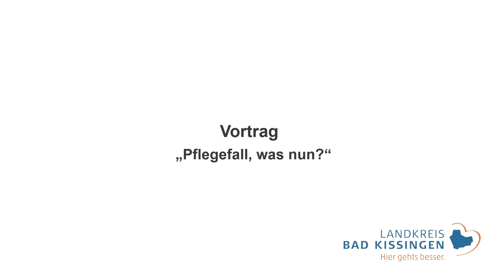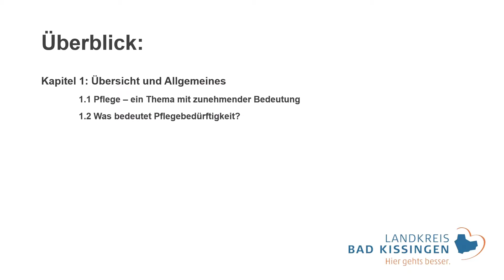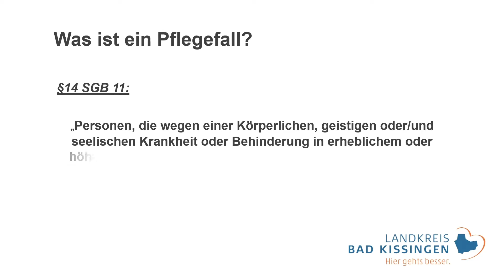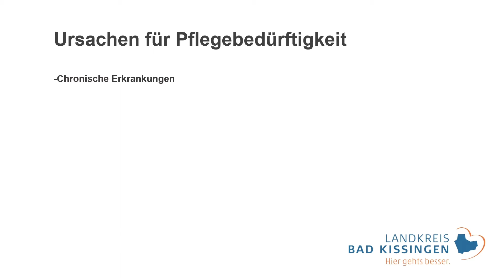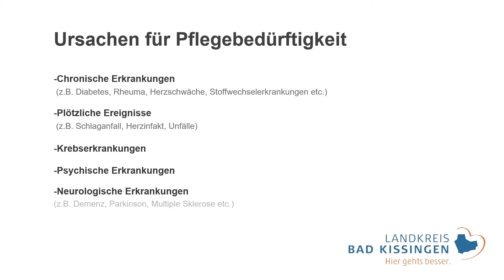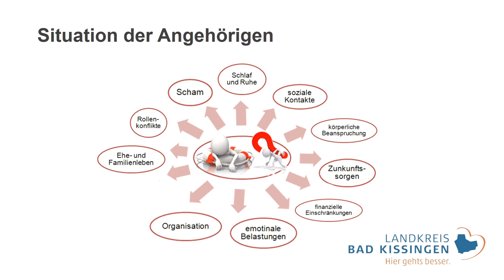Pflegefall, was nun? (Teil 1) Pflegefall: Übersicht und Allgemeines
Wann genau ein Pflegefall in der Familie eintritt, ist in der Regel für viele nicht vorhersehbar. Wenn er eintritt, dann ist oft schnelles Handeln gefragt, obwohl die Angehörigen noch emotional betroffen sind.
Auf die wichtigen Fragen, wo Sie sich vorbeugend informieren können, welche organisatorischen Schritte möglich sind, wer die wichtigsten Ansprechpartner*innen bei Eintritt einer Pflegesituation sind und welche finanzielle Unterstützung es gibt, geben die Videos der Vortragsreihe „Pflegefall, was nun?“ Antwort.

Teil 1: Pflegefall: Übersicht und Allgemeines
Teil 2: Checkliste – Was tun im Pflegefall?
Teil 3: Pflegeleistungen und Ansprüche
Teil 4: Überblick über die Versorgungsformen
Teil 5: Rechtliche Angelegenheiten und präventive Maßnahmen

Referentin: Monika Dürr
Schnitt und Produktion: Moritz Hüfner